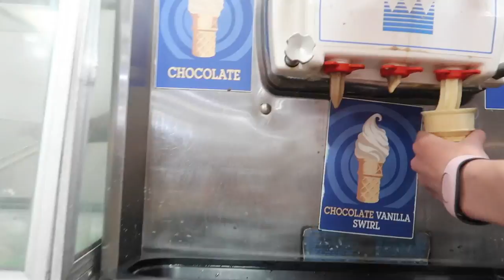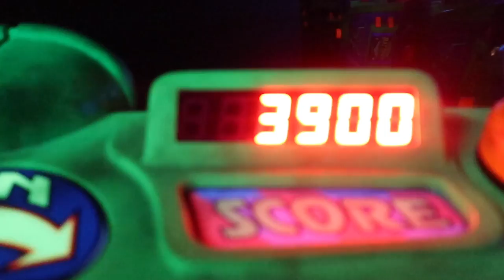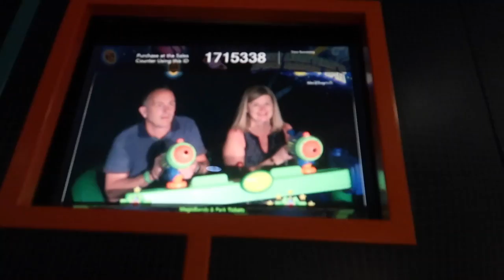CARNAGE AT THE BUFFET & HAPPILY EVER AFTER | Disney World Florida Vlogs 2018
CARNAGE AT THE BUFFET & HAPPILY EVER AFTER

FAQ:
●What do you film on? Canon 70D - main videos Canon G7x - vlogs

Nicole